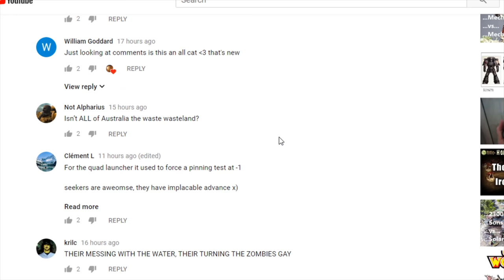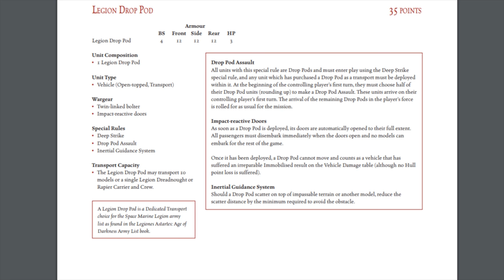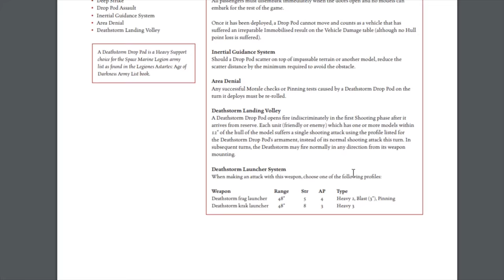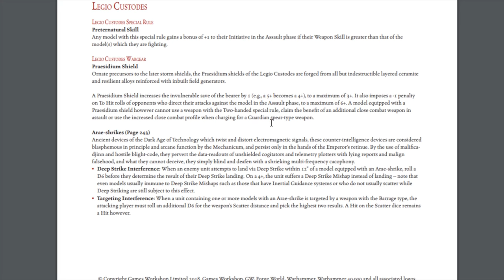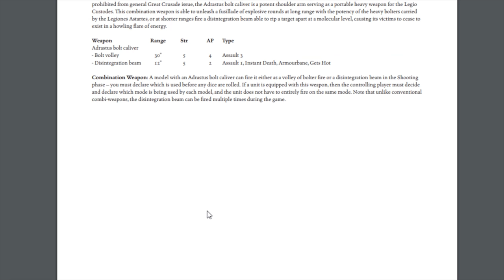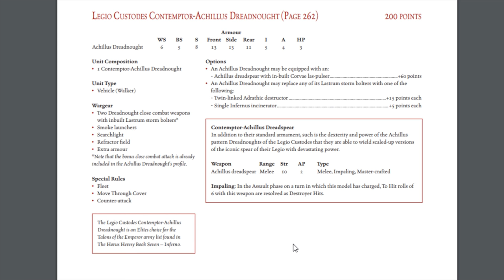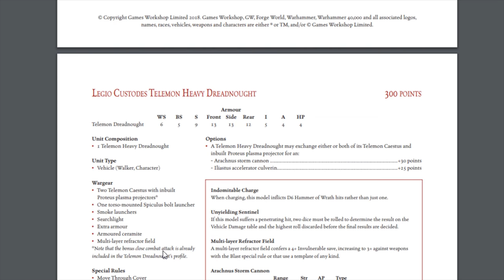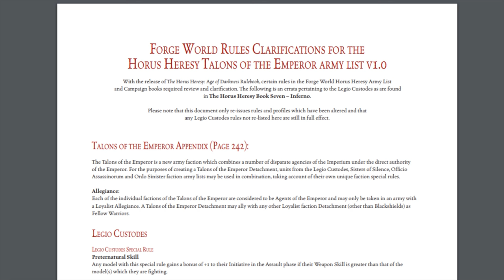Horus Heresy General Errata and FAQ Part 2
Hey Salty Bois, haters, and all. Welcome to the second part of the July 2018 Horus Heresy PDF With Cat and guest ''rulez boi''. We missed a bit of stuff in the last one and guess what, this one isn't much different. :3
*A point on the Astartes augury scanner -  ''Models cannot be deployed using the Infiltrate Special Rule within 18 inches of a model with an augury scanner.'' AND THEN the last sentence
''Enemey models deployed using deep strike within this range can also be attacked'' You now replace that sentence with "if the unit has at least one model equiped with an augury scanner, all of the ranged weapons in that unit gain interceptor.
Then again, I am just a Cat so do whatever you want. - Cat